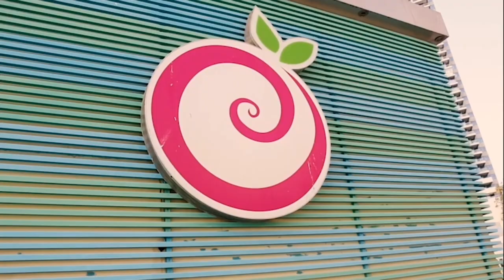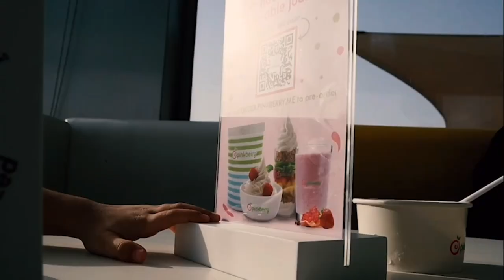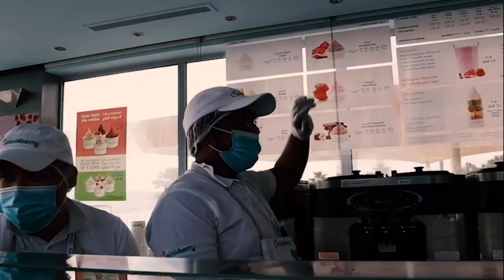Jeddah Flag World's Tallest Flag & Prinkberry Ice Cream kuch to alag hai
متابعيني الاعزاء احتاج منكم دعم لحسابي و اتمني تساعدوني من خلال نصائحكم عن أعمالي في كومنت بوكس ... معلوماتي موجوده اسفل

Special thanks to Mushafaq Rahman  for the Drone  footage